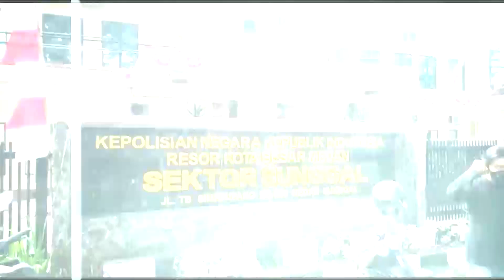Paman Habisi Nyawa Keponakan Saat belajar Di Kelas | KRIM MALAM (16/08/22)